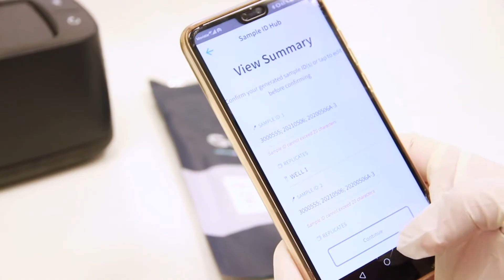Citizen science for SARS-Cov2 detection in environmental samples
Experiences lived by volunteers during the development of the project